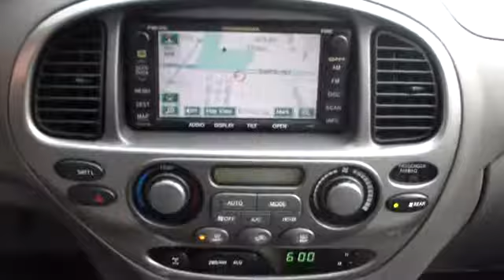2006 Toyota Sequoia - SUV Rockville Centre Huntington Nassau County Suffolk County Long Is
2006 Toyota Sequoia Limited

Lexus of Rockville Centre
700 Sunrise Hwy

The tires on the vehicle appear to have been recently replaced. The paint is in excellent condition and it is apparent that this car was garaged and meticulously-maintained. This vehicle is fully-loaded. The mileage is consistent with a car of this age. 100% AutoCheck guaranteed! Very clean interior! Ask me about how to get an extended warranty on this vehicle. Neither the ashtray, nor the cigarette lighter, appear to have been used in this vehicle. This is a one-owner car. A Sequoia in this condition, with these options and this color combination is an absolute rarity! You won't find a better price for this vehicle anywhere. The 2006 Toyota Sequoia: the perfect blend of daily driver and family hauler. We have all manuals and all sets of keys. ($dealership) is excited to offer this ($year) ($make) ($model) for only ($price)!